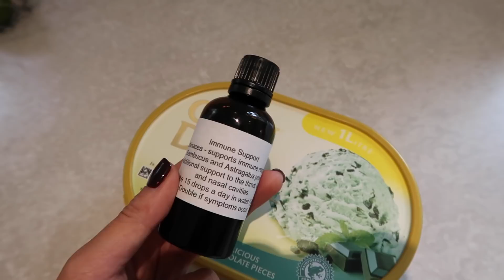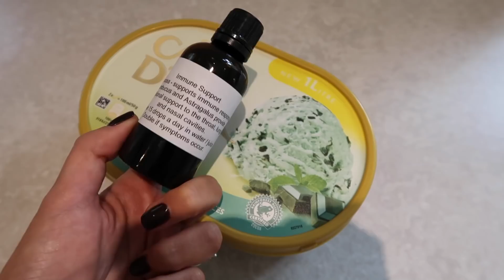SELLING MY WARDROBE | Lydia Elise Millen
THE EVENING FROM HELL
I HAVE THE BEST BOYFRIEND IN THE WORLD
SELLING MY WARDROBE
NET A PORTER UNBOXING
COME TO MY MEET UP WITH ME.

FEATURED PRODUCTS

RODIAL FOUNDATION
ELEMIS PRO COLLAGEN CLEANSING BALM

NET-A PORTER PURCHASES
SIMONE ROCHA JACKET
MARIA TASH EARRINGS
VICTORIA BECKHAM BOOTS

OUTFIT ONE
TOP - JOSEPH

OUTFIT TWO
LEATHER BIKER
LEGGINGS - Primark
TRAINERS - NIKE
BKR BOTTLE

Lydiaelisemillen.com
Milton Keynes
MK10 1DX